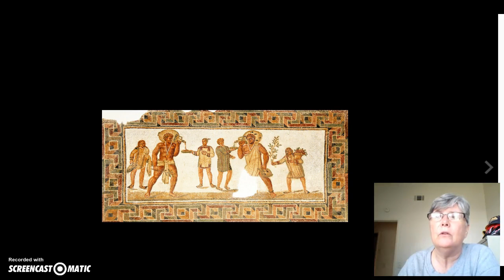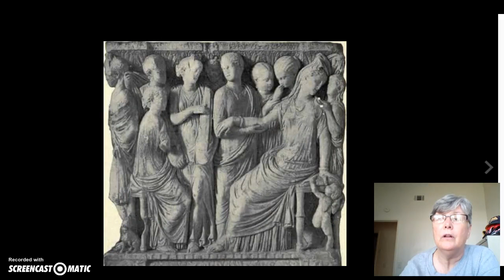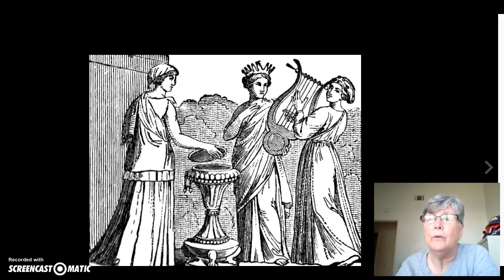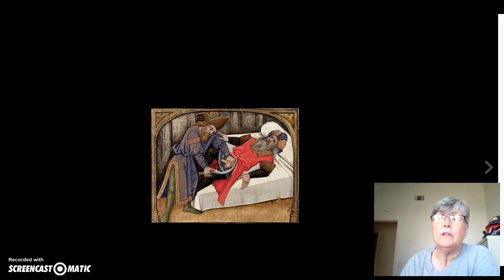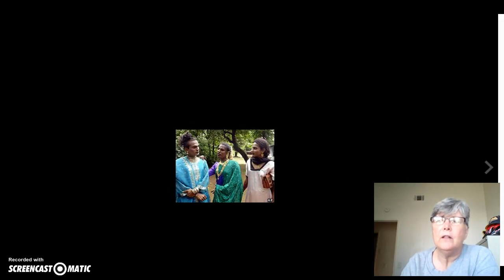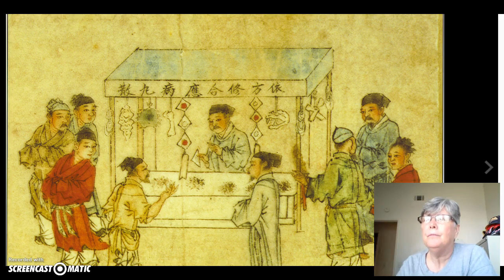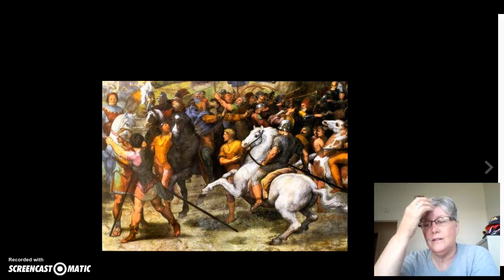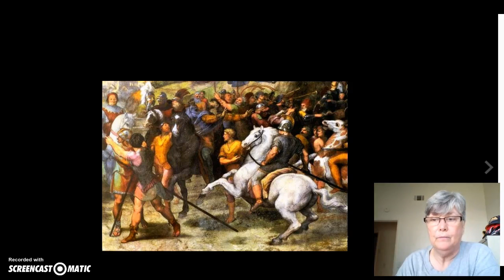The acient eunuch part 5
douc.on the acient eunuch